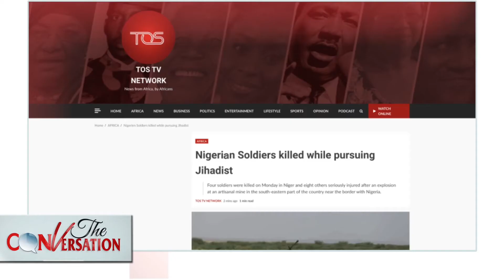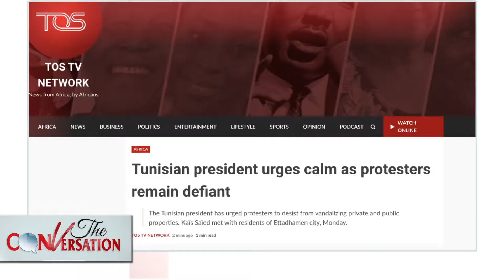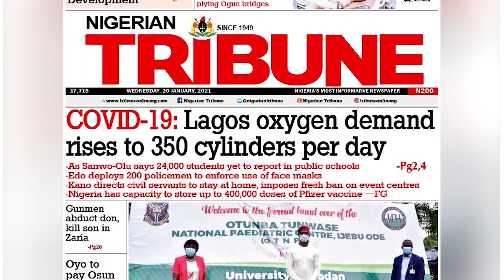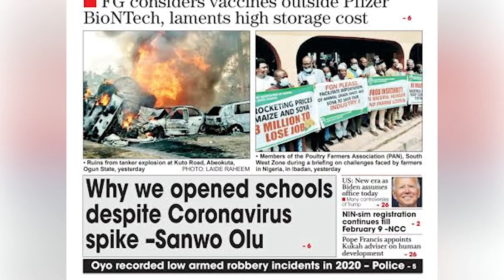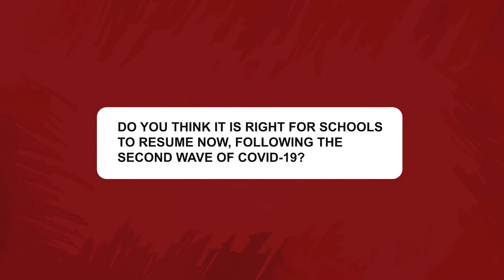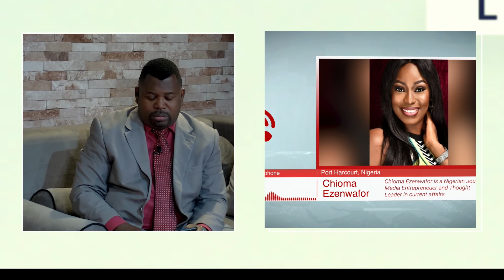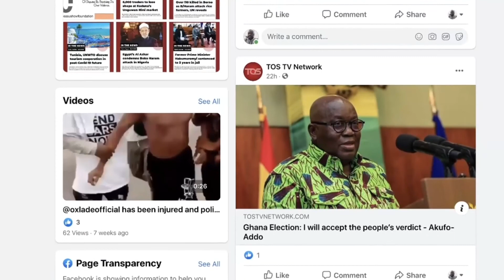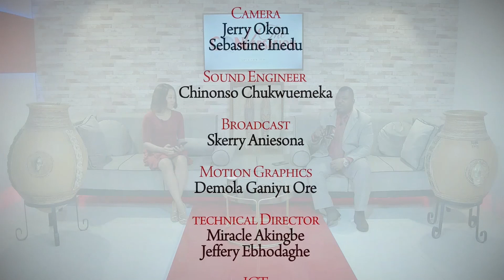The Conversation: COVID-19 and issues about School Resumption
The conversation explores the depth of social issues arising across Africa, taking an analytical lens to see through the issues, the implications and how they affect the lives of the people.

This episode touches COVID-19 and issues about School Resumption

You can join the conversation by sharing your opinions, experiences and forethought with us in the comment section, and also visit our for more news updates across Africa.